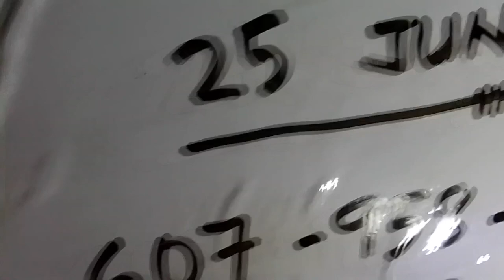Pick 3 & 4 ALL STATES BEST PREDICTION for 25 June 2024 | AMV 555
Pick 3 & 4 ALL STATES BEST PREDICTION for 25 June. 2024